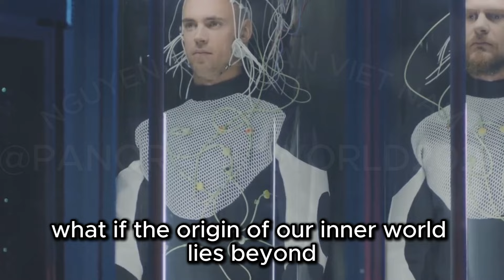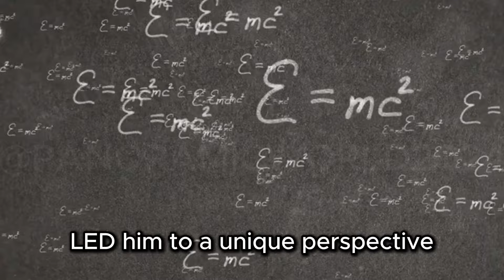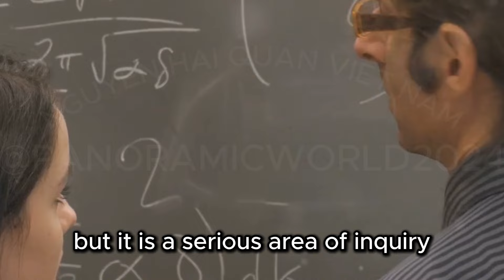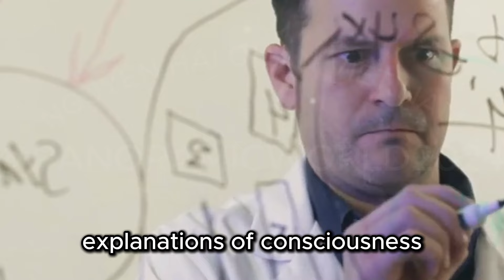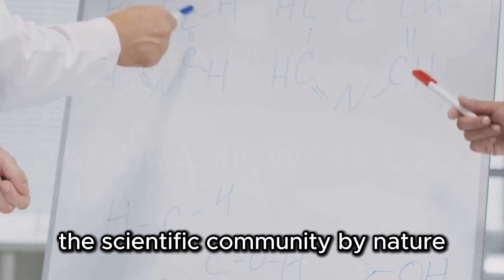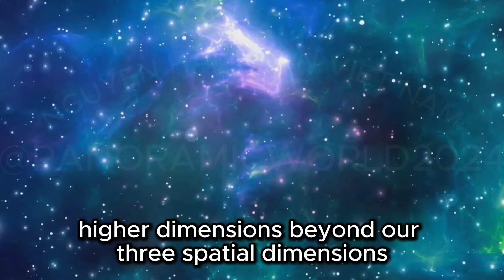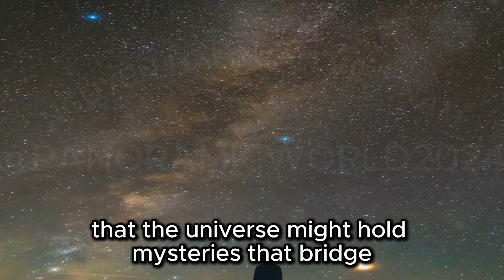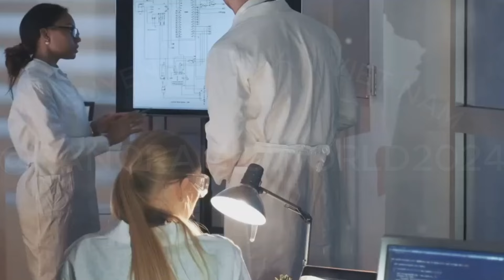Scientist says human consciousness comes from another dimension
Dive deep into the enigma of consciousness with Michael Pravica's revolutionary perspective! 🌌 Explore the traditional neuroscience viewpoint that attributes consciousness to neuronal and synaptic interactions. Challenge your understanding with Pravica's radical theory suggesting that consciousness may originate from hidden dimensions, linking to hyperdimensionality and string theory. Journey through mind-expanding analogies and discover the limitations of our three-dimensional perception. Engage in the debate between neuroscience and higher-dimensional theories, including critiques emphasizing empirical evidence. Join us in exploring the convergence of science and spirituality, and the technological advancements crucial for unraveling the mystery of human consciousness.

1. Kitchy Pizza Cutter Wheel with Protective Blade Cover, Ergonomic Pizza Slicer (Green)
2. Souper Cubes 1 Cup Silicone Freezer Molds With Lids - Easy Meal Prep Container and Kitchen Storage Solution - Silicone Freezer Trays With Lid for Food, Soup, Desserts Storage and More - Aqua - 1-Pack
3. OXO Good Grips GreenSaver Herb Keeper- 2.8 QT
4. Herb Scissors, Kitchen Herb Shears Cutter with 5 Blades and Cover, Sharp Dishwasher Safe Kitchen Gadget - Green
5. FLAIROSOL OLIVIA. The Original Advanced Oil Sprayer for Cooking, Kitchen, Salads, BBQs, Continuous Spray with Portion Control (Glass Bottle,130ml/4.4 oz)
6. KitchenAid Gourmet 4-Sided Stainless Steel Box Grater for Fine, Medium and Coarse Grate, and Slicing, Detachable 3 Cup Storage Container and Measurment Markings, Dishwasher Safe, 10 inches tall, Black
7. Joseph Joseph CleanForce Garlic Press - Garlic Mincer with Trigger-Operated Wiper Blade & Handy Cleaning Tool, Green
8. ThermoPro TP03 Digital Meat Thermometer for Cooking Kitchen Food Candy Instant Read Thermometer with Backlight and Magnet for Oil Deep Fry BBQ Grill Smoker Thermometer
9. Chef'n FreshForce Citrus Juicer, 10.25 long, Yellow
10. Fullstar Vegetable Chopper - Food Chopper - Onion Chopper - Vegetable Slicer & Spiralizer - Veggie Chopper with Container - Kitchen Gadgets - Home Essentials - Kitchen Accessories (2 in 1, White)
11. Kitchen Mama Automatic Electric Can Opener: Ergonomic, Easy to Use and Hand-free with Smooth Edge - Battery Operated and Portable Can Opener - Use for Everyday Cooking
12. Higher Torque Electric Jar Opener for Seniors with Arthritis Fit Almost Jars Size, Strong Tough Automatic Jar Opener for Weak Hands, Hands Free Battery Operated Bottle Opener for Arthritic Hands White
13. Hoan The Original Bagel Guillotine Universal Slicer, Silver, 9.25-Inch - Effortless Stainless Steel Slicer
14. FinaMill's Award-Winning Battery Operated Salt and Pepper Grinder Set - Adjustable Coarseness, Ceramic Grinding Elements, LED Light, Perfect for Home Cooking & Gifting - 2 Quick-Change ProPlus Pods
15. OXO Good Grips Large Salad Spinner - 6.22 Qt., White
16. Cuisinart Food Processor, Mini-Prep 3 Cup, 24 oz, Brushed Chrome and Nickel, DLC-2ABC